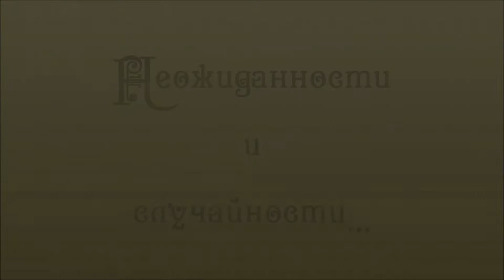Неожиданности и случайности в Скайриме.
Снял видео и решил что зря пропадать...Монтаж,музыка и опаньки-готово!
Просто как прикол)